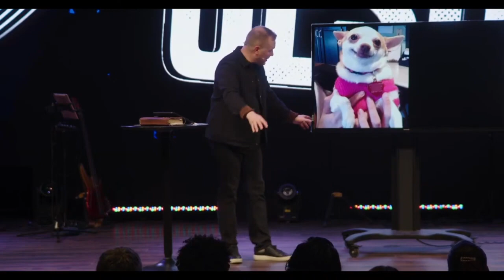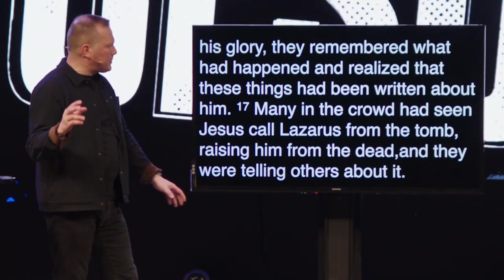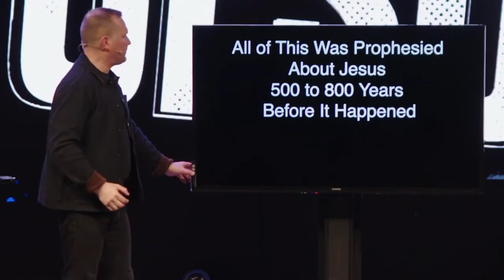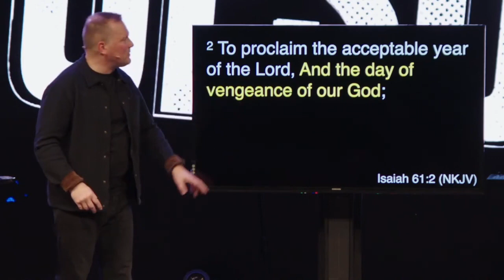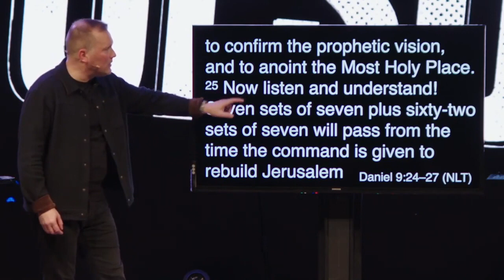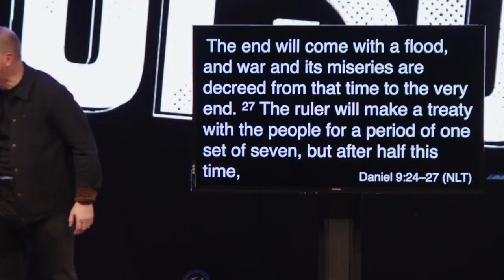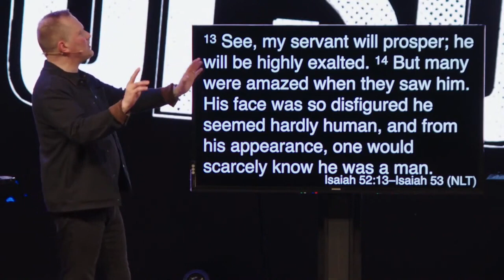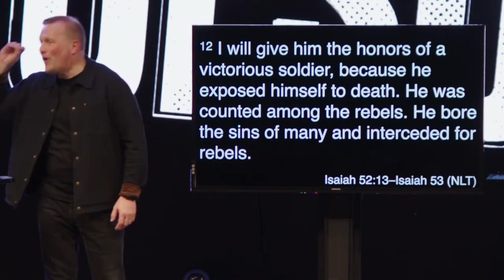Who is Jesus Week 2